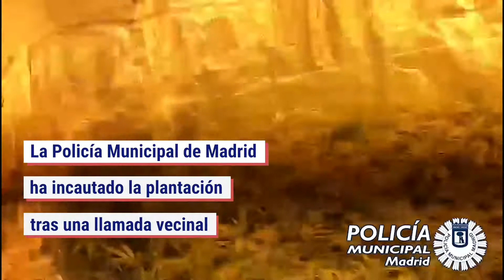Una plantación de marihuana en un local "okupado"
La Policía Municipal de Madrid ha desmantelado en un local presuntamente okupado del distrito de Puente de Vallecas una plantación con 480 plantas de marihuana tras inspeccionar el establecimiento tras una llamada vecinal por un posible robo con fuerza.